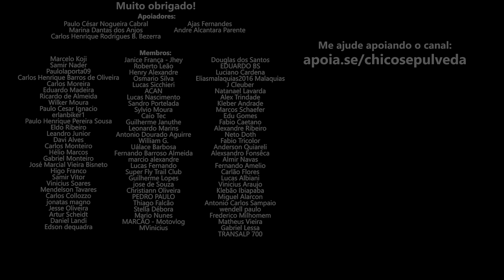Motos TRAIL que você deveria comprar em 2024